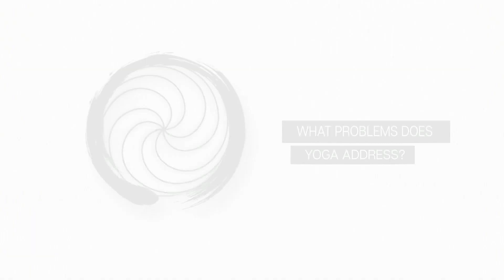Problems Yoga Can Address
Master Zi shares his insight on how yoga can help with social issues we deal with on a daily basis. Watch and share with others.